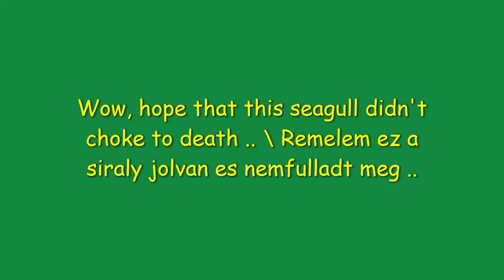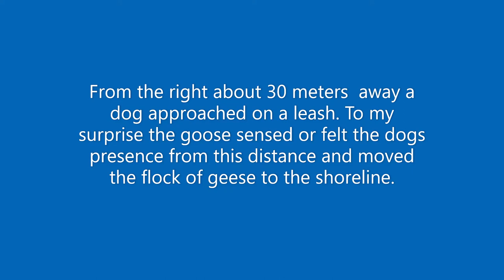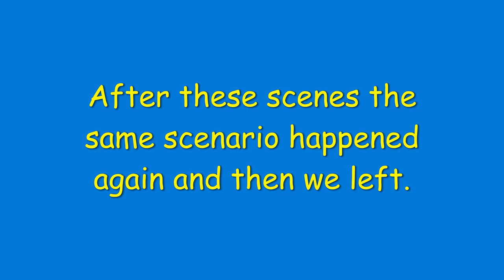Interesting scenes late-yesterday afternoon